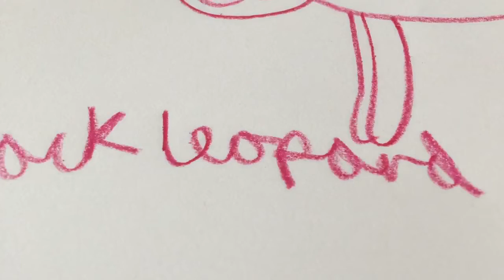15 subs special